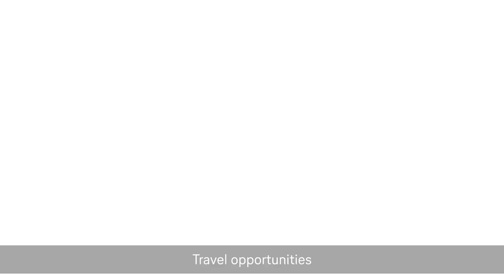"What do I like about my job at Lufthansa Systems Hungary?" - Vas Gyula / Lufthansa Systems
Lufthansa Systems Hungary is more than a workplace!

In our video series, our colleagues present what they have learned and what values they have found here.

In our last video, Gyula Vas talks about our broad product portfolio and our agile, innovative working environment. We work in a flat, bureaucracy-free organisation, in close cooperation with our German colleagues. Gyula enjoys the cosy atmosphere of the office: he feels that when he's not working in a home office, he's still coming home from home.